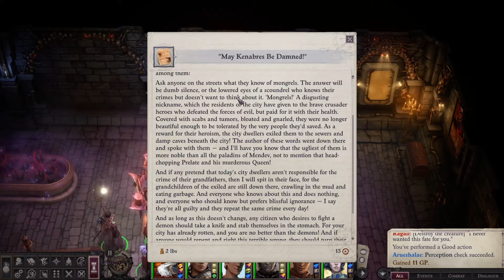Pathfinder : Wrath of the Righteous Gameplay PL #118 - Sanktuarium Kości Słoniowej 9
Drugi Adventure Path do systemu Pathfinder dostępny w adaptacji komputerowej, "Pathfinder: Wrath of the Righteous" dzisiaj miał swoją premierę. Jako fan papierowych RPG'ów czekałem z niecierpliwością na premierę, zaintrygowany tym co studio Owlcat Games zaprezentowało w "Kingmaker" i jak wiernie potrafią oddać klimat papierowych sesji :)